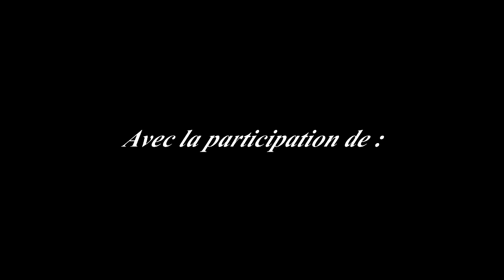Go pro Jet Ski Le Havre - Pont de Normandie - Honfleur - Villerville le 26 10 13